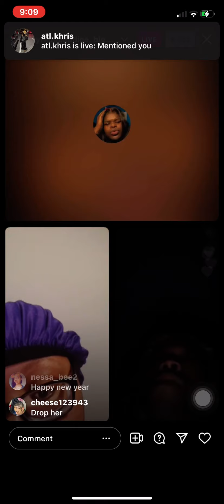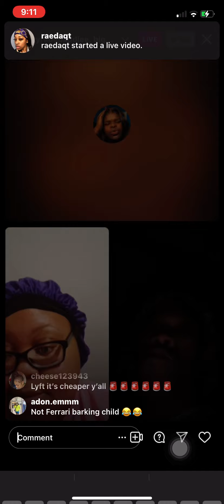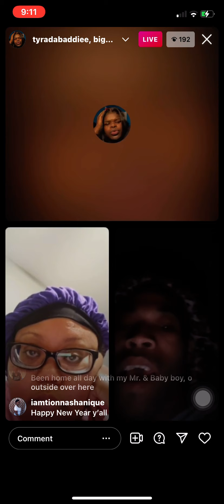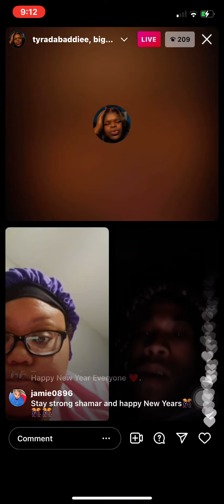SHAMAR SCARED ON A NEW YEARS